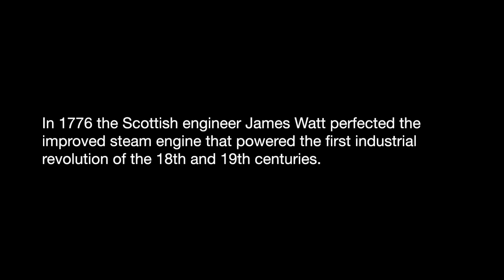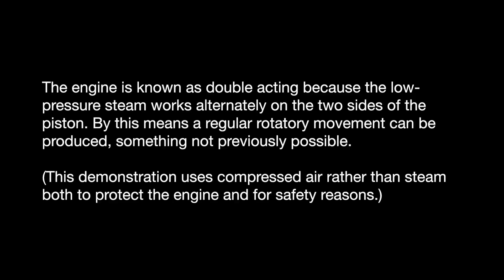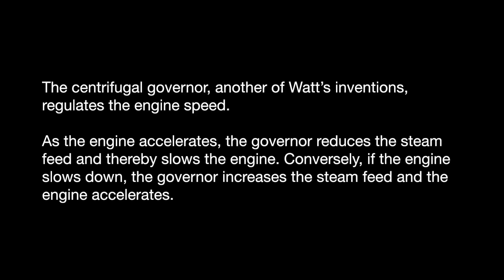Watt steam engine